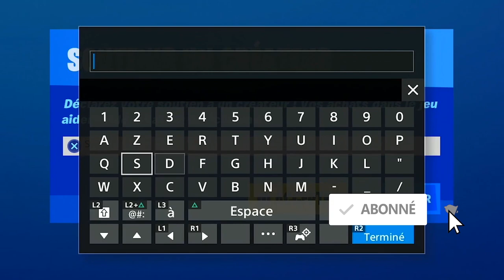TOUTES LES PIÈCES D'XP D'OR SEMAINE 4 FORTNITE SAISON 4, ALL GOLD XP COINS WEEK 4 LOCATION FORTNITE